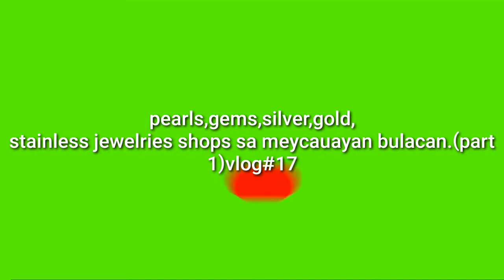South sea pearls,precious gems,silver,gold,stainless jewelry shops ng meyc.bulacan